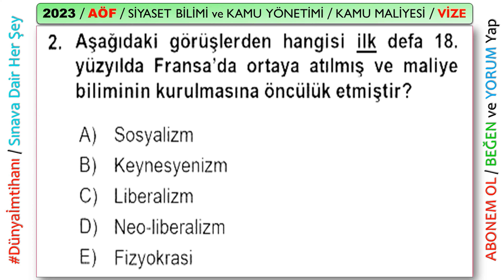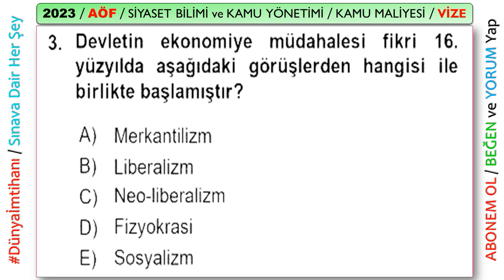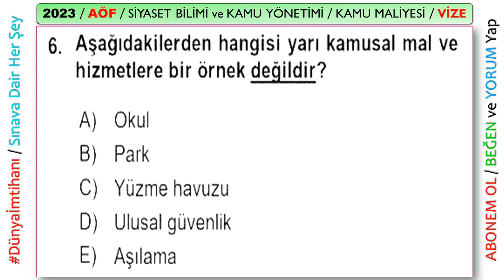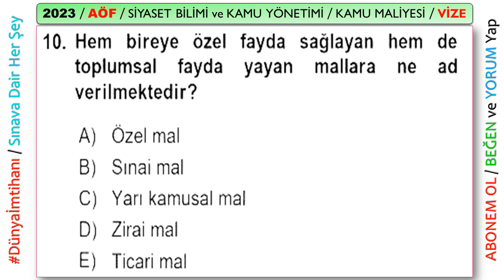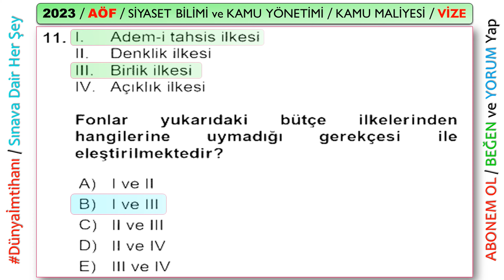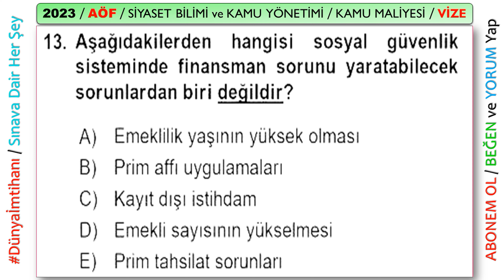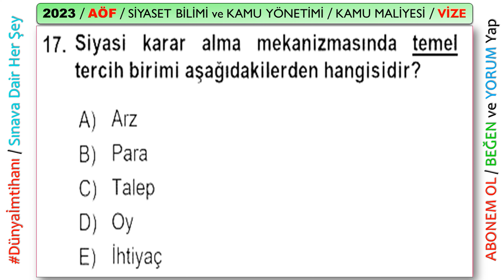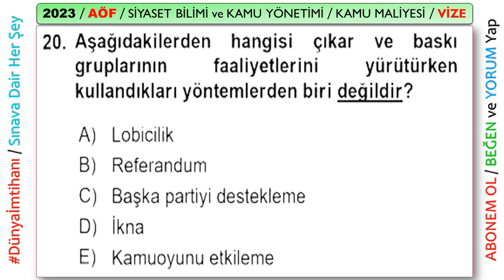2023/AÖF / 3.YARIYIL(GÜZ DÖNEMİ)/ SİYASET BİLİMİ VE KAMU YÖNETİMİ / KAMU MALİYESİ / VİZE(ARA SINAVI)